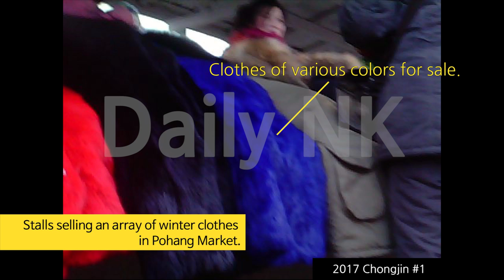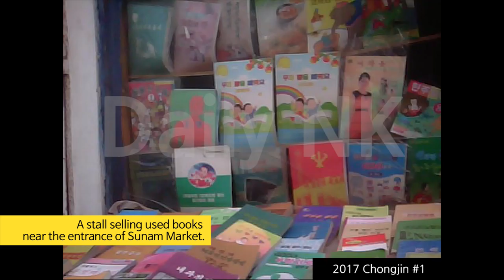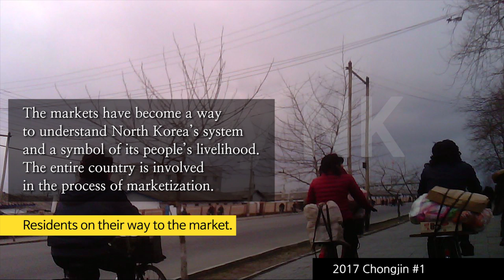Inside footage from North Korean markets #1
Please do not use or reproduce the video without permission.